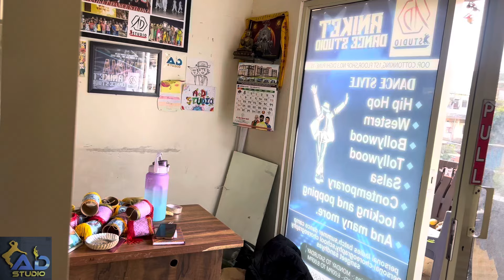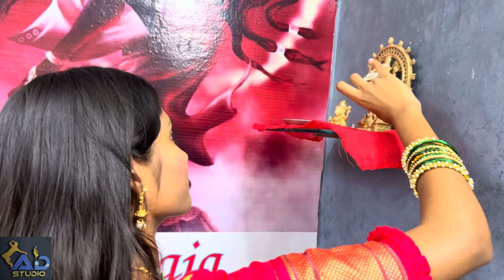DIWALI CELEBRATION PART -2🎉 || DANCE 💃|| FOOD 🌮|| FUN🤭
guys I hope you all like this video!

Song -
Choreographed :- Aniket Londhe